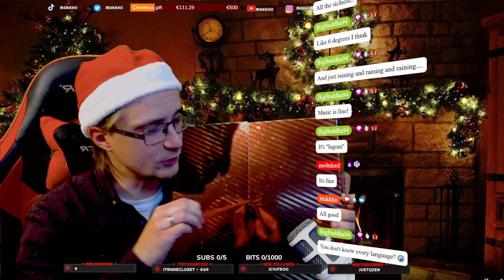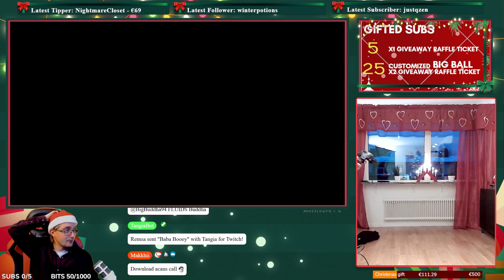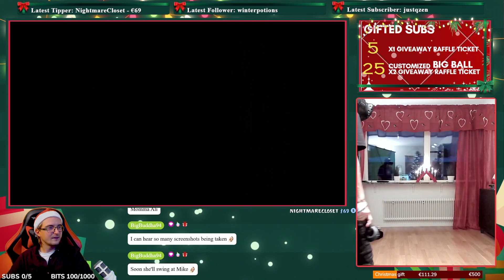Mom playing VR | Christmas Calendar 16 of 24